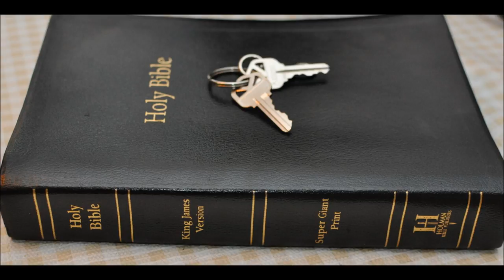Bible Serpents Part 3 Deut 32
Deuteronomy
Chapter 32
1 Give ear, O ye heavens, and I will speak; and hear, O earth, the words of my mouth.

2 My doctrine shall drop as the rain, my speech shall distil as the dew, as the small rain upon the tender herb, and as the showers upon the grass:

3 Because I will publish the name of the LORD: ascribe ye greatness unto our God.

4 He is the Rock, his work is perfect: for all his ways are judgment: a God of truth and without iniquity, just and right is he.

5 They have corrupted themselves, their spot is not the spot of his children: they are a perverse and crooked generation.

6 Do ye thus requite the LORD, O foolish people and unwise? is not he thy father that hath bought thee? hath he not made thee, and established thee?

7 Remember the days of old, consider the years of many generations: ask thy father, and he will shew thee; thy elders, and they will tell thee.

8 When the most High divided to the nations their inheritance, when he separated the sons of Adam, he set the bounds of the people according to the number of the children of Israel.

9 For the LORD'S portion is his people; Jacob is the lot of his inheritance.

10 He found him in a desert land, and in the waste howling wilderness; he led him about, he instructed him, he kept him as the apple of his eye.

11 As an eagle stirreth up her nest, fluttereth over her young, spreadeth abroad her wings, taketh them, beareth them on her wings:

12 So the LORD alone did lead him, and there was no strange god with him.

13 He made him ride on the high places of the earth, that he might eat the increase of the fields; and he made him to suck honey out of the rock, and oil out of the flinty rock;

14 Butter of kine, and milk of sheep, with fat of lambs, and rams of the breed of Bashan, and goats, with the fat of kidneys of wheat; and thou didst drink the pure blood of the grape.

15 But Jeshurun waxed fat, and kicked: thou art waxen fat, thou art grown thick, thou art covered with fatness; then he forsook God which made him, and lightly esteemed the Rock of his salvation.

16 They provoked him to jealousy with strange gods, with abominations provoked they him to anger.

17 They sacrificed unto devils, not to God; to gods whom they knew not, to new gods that came newly up, whom your fathers feared not.

18 Of the Rock that begat thee thou art unmindful, and hast forgotten God that formed thee.

19 And when the LORD saw it, he abhorred them, because of the provoking of his sons, and of his daughters.

20 And he said, I will hide my face from them, I will see what their end shall be: for they are a very froward generation, children in whom is no faith.

21 They have moved me to jealousy with that which is not God; they have provoked me to anger with their vanities: and I will move them to jealousy with those which are not a people; I will provoke them to anger with a foolish nation.

22 For a fire is kindled in mine anger, and shall burn unto the lowest hell, and shall consume the earth with her increase, and set on fire the foundations of the mountains.

23 I will heap mischiefs upon them; I will spend mine arrows upon them.

24 They shall be burnt with hunger, and devoured with burning heat, and with bitter destruction: I will also send the teeth of beasts upon them, with the poison of serpents of the dust.

25 The sword without, and terror within, shall destroy both the young man and the virgin, the suckling also with the man of gray hairs.

26 I said, I would scatter them into corners, I would make the remembrance of them to cease from among men:

27 Were it not that I feared the wrath of the enemy, lest their adversaries should behave themselves strangely, and lest they should say, Our hand is high, and the LORD hath not done all this.

28 For they are a nation void of counsel, neither is there any understanding in them.

29 O that they were wise, that they understood this, that they would consider their latter end!